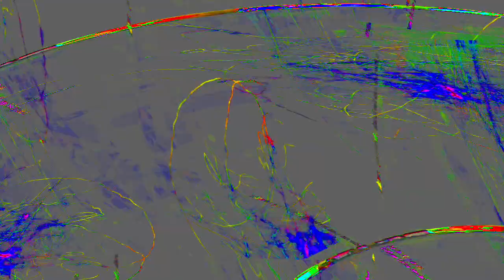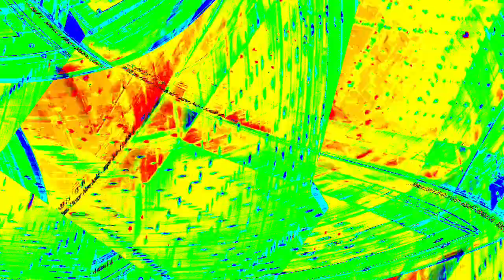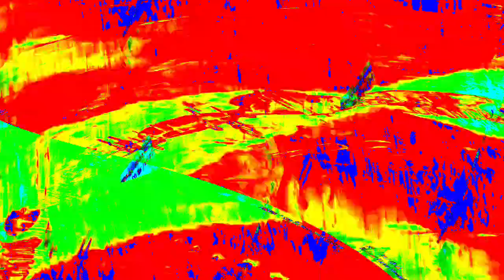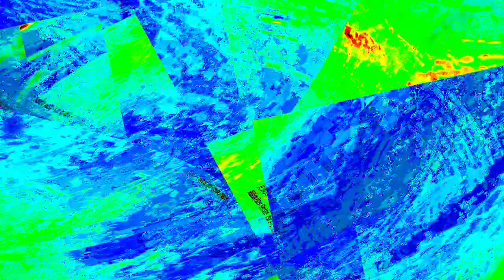[EPILEPSY WARNING] Movie 23 12 31 23h30m13s